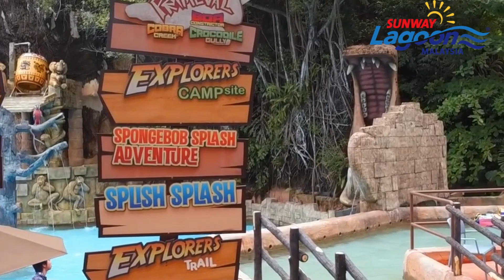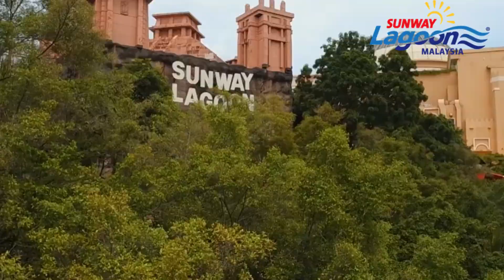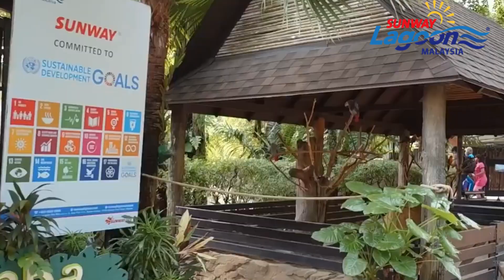Experience the Ultimate Thrills at Sunway Lagoon Water Park Malaysia!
"Join us as we take you on a journey through the heart-pumping excitement of Sunway Lagoon Water Park - the ultimate destination for water park enthusiasts in Malaysia! With over 90 attractions spread across six different zones, there's something for everyone at this world-class water park.

Get your adrenaline pumping with the thrilling water slides, or simply kick back and relax in the lazy river or the wave pool. Take a dip in the surf pool or brave the high-speed body slides if you're feeling brave. And if you're looking for adventure, head to the Wildlife Park, Scream Park, or the Extreme Park for a different kind of thrill.

Throughout our tour, we'll take a closer look at the park's most exciting attractions, from the Vuvuzela water slide to the FlowRider surf simulator. We'll also explore the park's commitment to safety, cleanliness, and sustainability, so you can feel confident about your visit.

Don't miss out on the fun - join us for a day of adventure, excitement, and family-friendly entertainment at Sunway Lagoon Water Park!"